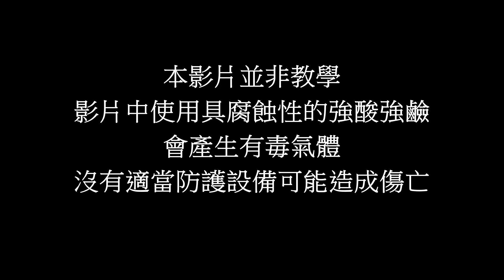【將舊925銀飾煉成純銀】- 馬丁煉金 - Martin The Alchemist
今天的影片要從925銀飾來提煉純銀
我使用硝酸將銀飾溶解
再利用鹽酸將硝酸銀還原為氯化銀
之後使用氫氧化鈉與砂糖將氯化銀轉換成純銀

初始的925銀飾有13公克
精煉之後得到約12公克的白銀